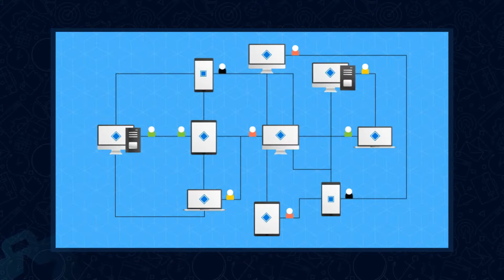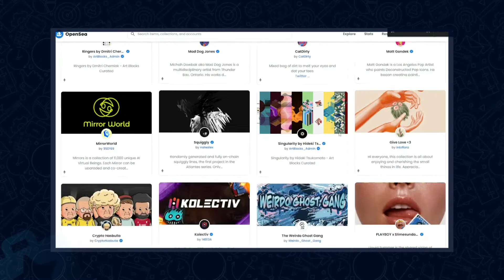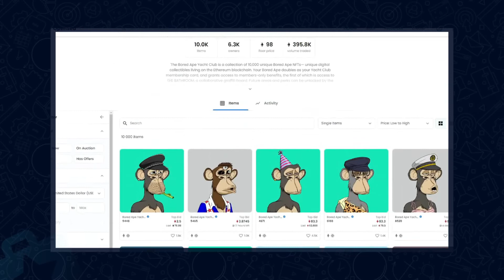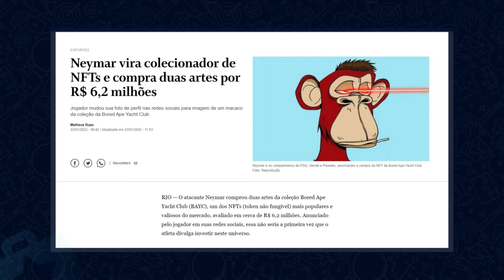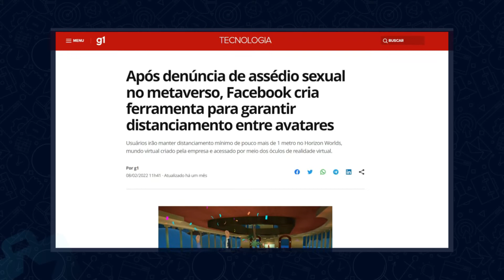Perda de Valor das Criptomoedas e Metaverso Censurado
Hoje no tech news, nosso amigo nerdzinho do WorkStars, Mario Aguilar, fala sobre Perda de Valor das Criptomoedas e Metaverso Censurado, pois houve muita oscilação das criptomoedas desde que elas foram lançadas.

Perda de Valor das Criptomoedas e Metaverso Censurado: Jornal da Web 3.0 é um novo quadro dentro do tech news, a ideia é fazer um resumo dos acontecimentos do primeiro trimestre de 2022 quanto à web 3.0, entre blockchain, NFT, metaverso.

A primeira coisa é o universo do NFT que teve um salto astronômico,  citando inicialmente o mercado de NFT em 2020 até os dias de hoje, mesmo com a Perda de Valor das Criptomoedas e Metaverso Censurado.

- O NFT teve um faturamento de 500 milhões de reais em 2020
- O NFT teve um faturamento de 130 bilhões em 2021

Esse foi o crescimento e valorização do NFT durante os anos. Para que isso acontecesse, foram lançados diversos marketplaces de NFT: OpenSea e o Rarible são os mais famosos no mundo dos NFTs.

Ele comenta também que o NBA faturou cerca de 1 bilhão de reais em NFTs todos os meses, porém o mercado de NFT está em desvalorização pois a critpmoeda utilizada, a Eterium, perdeu muito valor de mercado de setembro do ano passado até março de 2022, ela desvalorizou em 50%.

Além de tudo, o metaverso foi alvo de pessoas com a intenção de movimentar de forma ruim o Oculus Quest 2.0 criando uma sala de Chat VR de Polidance e encheram com avateres do metaverso e começaram a simular a prática de s3x0 grupal. O problema disso é que precisamos censurar o metaverso para que crianças não sejam impactadas com esse tipo de grupos.

Capítulos:

00:00 Perda de Valor das Criptomoedas e Metaverso Censurado
01:07 Resumo do primeiro trimestre da Web 3.0
01:33 Universo do NFT
03:30 Perda de valor do mercado de NFT em 2022
04:43 Novidades do Metaverso
05:24 Chat VR de Polidance
06:00 Censura no metaverso, problemas com a Meta

Bons Negócios 💙